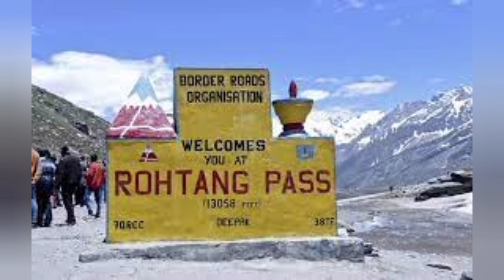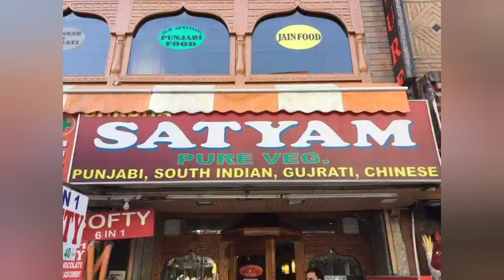Manali Tourist Guide After Disaster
manali trip latest
manali tour
Which is the best time to visit Manali?
What is Manali known for?
How much does Manali trip cost?
Is Manali dangerous?
manali weather
manali hotels
manali temperature
manali tourism
manali distance
manali trip
How many buses currently run on the Manali to Delhi route?
How many operators operate from Manali to Delhi?
How much time it takes to travel by bus from Manali to Delhi?
How can I return Manali to Delhi?
Are buses running from Delhi to Manali?
Which bus is best from Delhi to Manali?
How much far is Manali from Delhi?
What is the best itinerary for a visit to Kullu Manali?
manali trip with friends
shimla kullu manali tour package
manali tourism
kullu manali tour package from mumbai kesari
manali tour package from pune
How much does a Manali trip cost ?
What is the ideal duration to visit Manali ?
What are the best places to visit in Manali?
What is the best time to visit Manali?
How many days are enough for Manali?
How can I plan Manali tour?
Is it good to visit Manali now?
shimla kullu manali tour
Is Rohtang Pass open?
Why is Rohtang Pass popular?
manali to rohtang pass distance
manali to solang valley taxi fare
manali to shimla distance
manali to kullu distance
solang valley to rohtang pass distance
manali to gulaba distance
manali to rohtang pass tunnel
manali to rohtang pass taxi fare
rohtang pass permit
rohtang pass open
rohtang pass weather
manali tourist places
manali tourist places in hindi
manali tourist places in summer
manali tourist places in june
manali tourism
manali tourism video
manali tourismnguidelines
manali tourism package
Is Manali dangerous?
manali weather
manali hotels
manali temperature
manali tourism
manali distance
manali trip
How much will it cost for a trip to manali?

00:00 Introduction
01:30 How to reach
02:27 Best time to visit
03:30 van vihar day 1 activity
03:51 Mall road manali day 1 activity
04:15 Day 2 started with private kund
05:23 Hadimba devi
05:42 Club house
06:15 Manu temple
06:34 Budhiest temple
07:23 Day 3 Started
07:35 Atal tunnel
08:10 Rohtang pass
09:09 Solang valley
09:56 Day 4 started
10:17 Naggar castel
10:38 Hampta pass
10:54 Manikaran
11:14 Soil / Soyal village
11:30 Stay
12:08 food
12:29 Budget discussion Mota Travel Vlogger